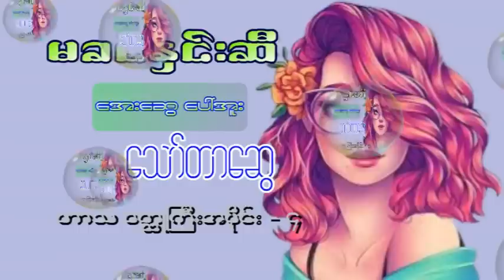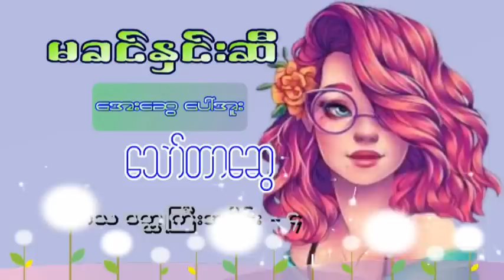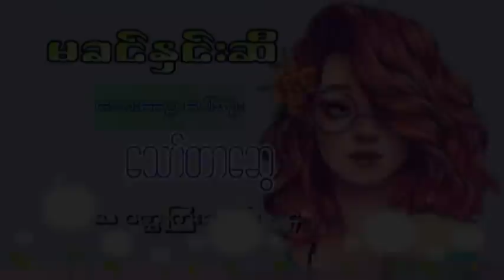မခင်နှင်းဆီ အပိုင်း (၄) ဟာသဝတ္ထုကြီး - သော်တာဆွေ အေးဆွေ ပေါ်အူး